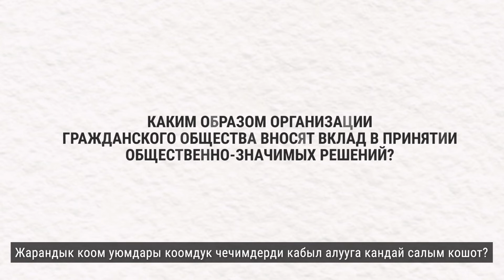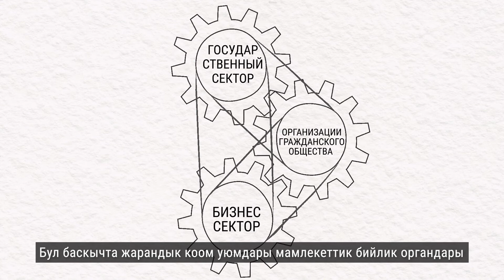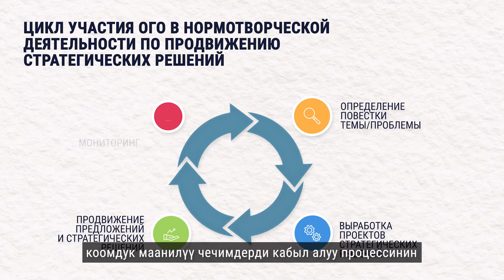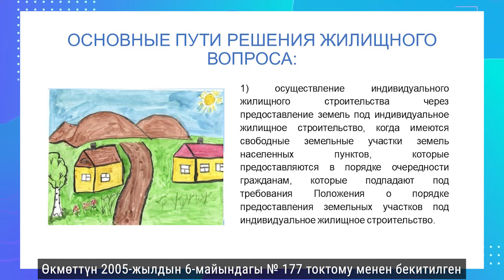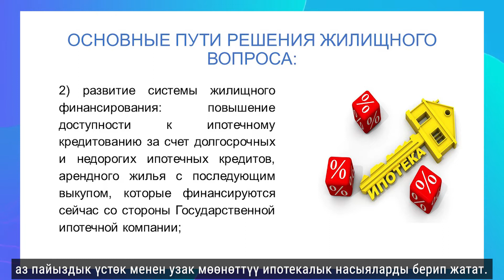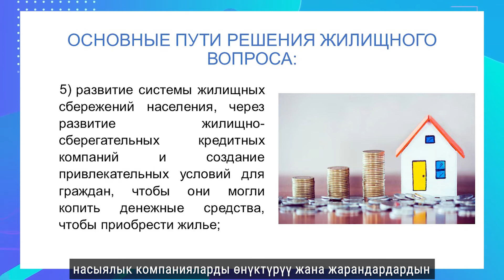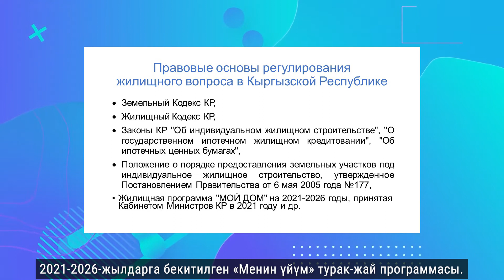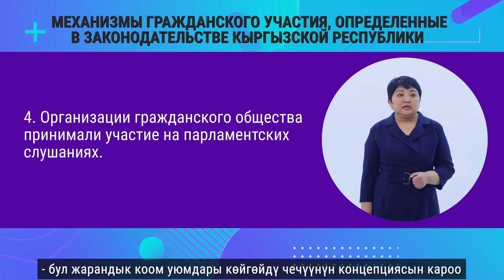Жарандык коом жана укук. Венера Болтобаева